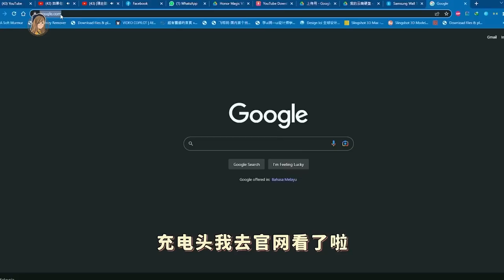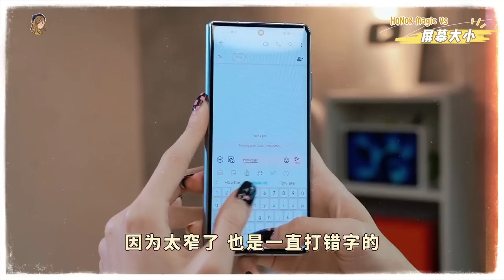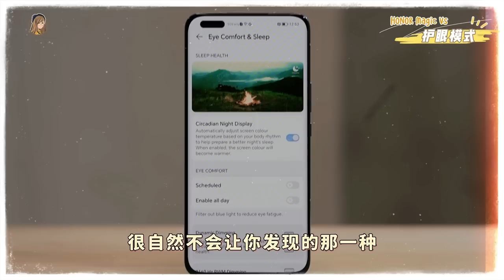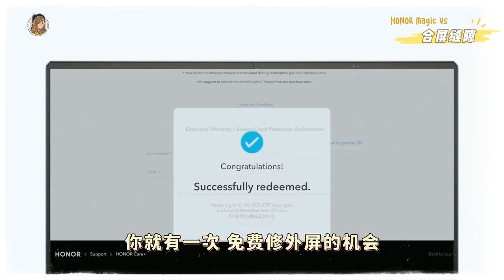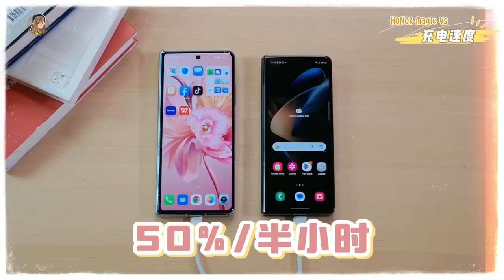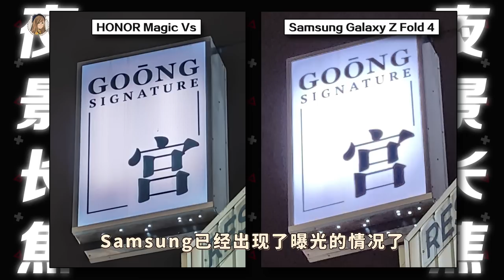折叠机王们！相差RM1300的三星Z Fold 4，HONOR Magic VS！这几个原因我选了它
又是一期折叠机对决啦！
但是这集不是深入对比，而是针对想买折叠机但又budget不够的人，
HONOR Magic VS对比Samsung ZFold 4有什么优缺点呢？

看下去吧！